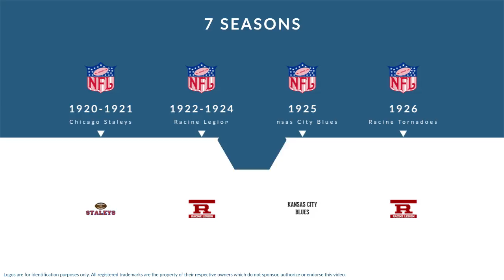Jake Mintun: Football Offensive Lineman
Jake Mintun was a professional football offensive lineman who played for 7 seasons from 1920 to 1926.

Professionally, Mintun played for the Chicago Staleys, the Racine Legion, the Kansas City Blues, and the Racine Tornadoes.